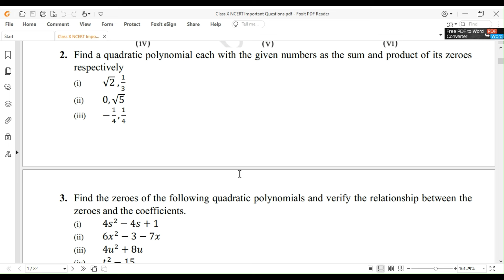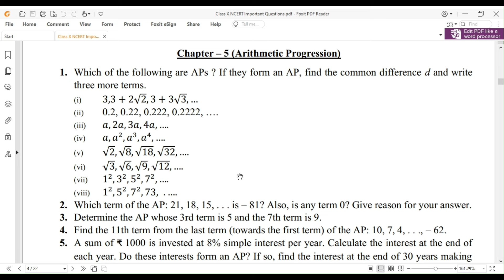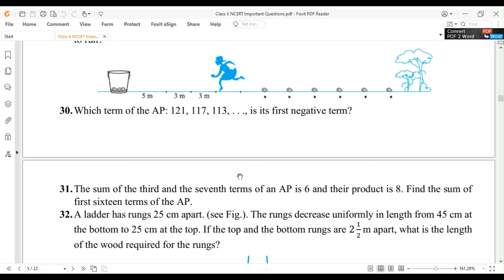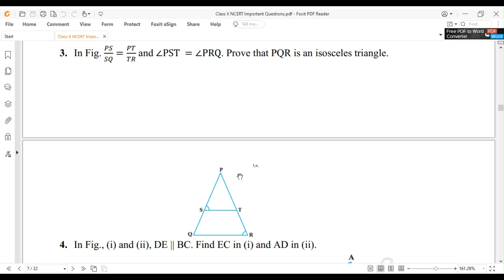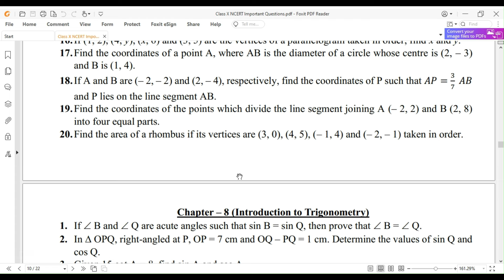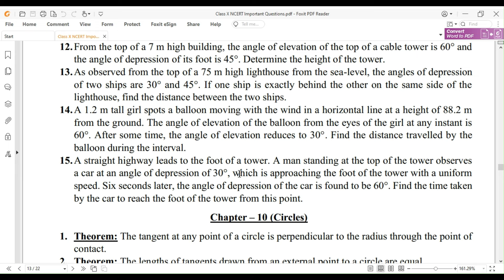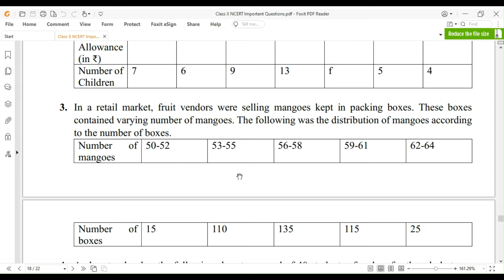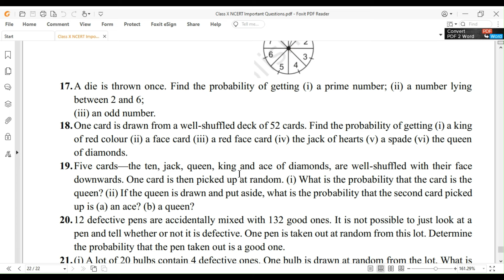MOST EXPECTED QUESTIONS CBSE X MATHS CHAPTER WISE